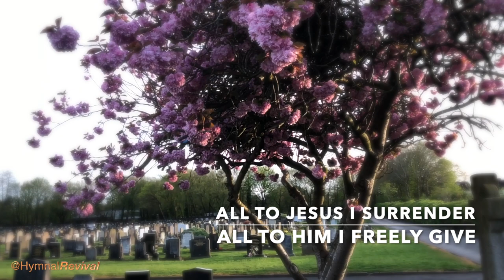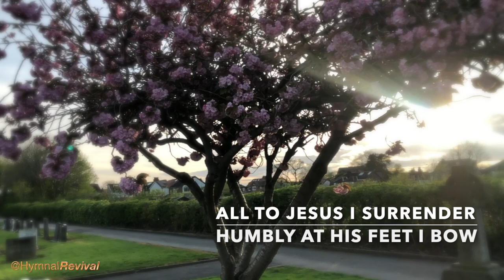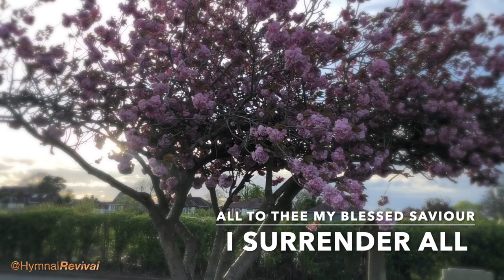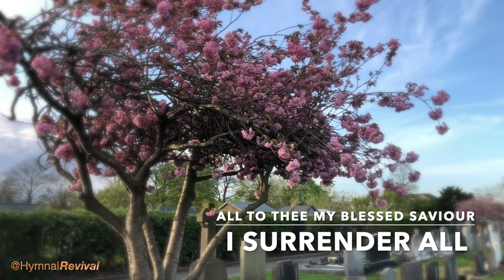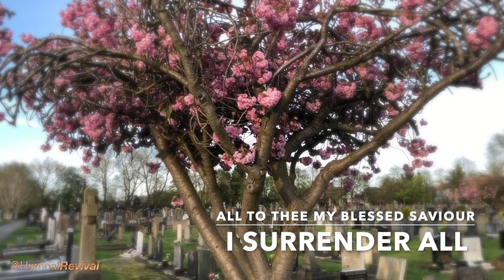I Surrender All (backing track)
4/4, 75 bpm, key of A flat (not the published key).
This song has 4 verses, with an 8-bar intro, and the last line is repeated twice at the end.  Mind the gap between the verse and the chorus!

Drums : Ricky Lawson
Guitar : Sandy Williams
B3 Organ : Blair Masters
Bass : Alex Al
Electric Piano : Jeff Lorber
Brass : Jim Clark
Alto Sax : Eric Marienthal

0:00 Intro
0:26 Verse 1
1:25 Verse 2
2:24 Verse 3
3:23 Verse 4